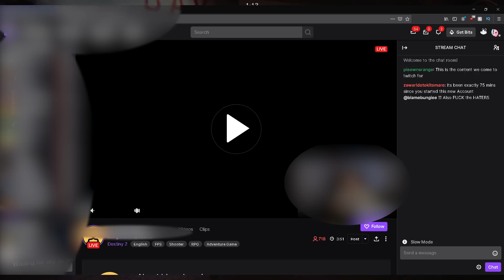Bungie Doesn't Even Care.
Hi guys! Not much to say but I hope the rant wasnt too harsh.